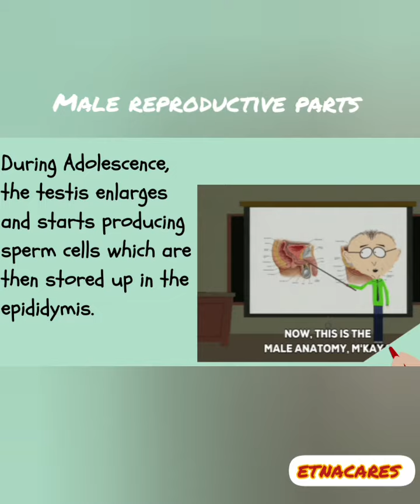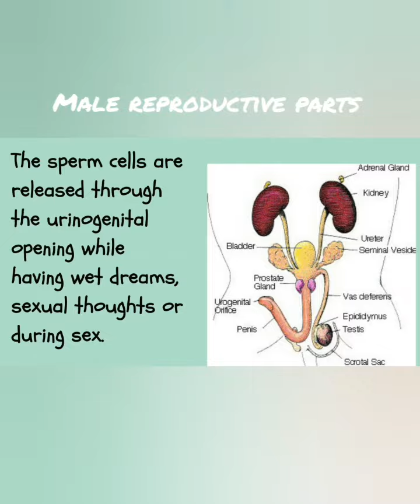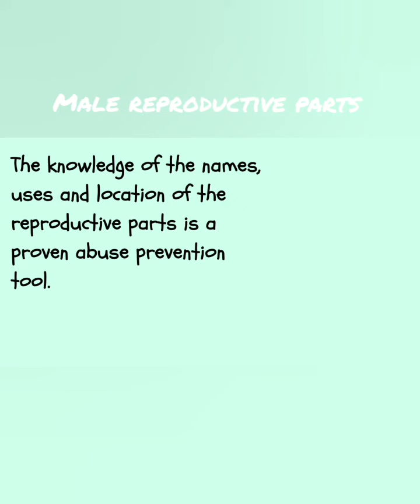Male reproductive parts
The male has reproductive organs, or genitals, that are both inside and outside the pelvis. The male genitals include:

the testicles (pronounced: TESS-tih-kulz)

the duct system, which is made up of the epididymis and the vas deferens

the accessory glands, which include the seminal vesicles and prostate gland

the penis

In a guy who has reached sexual maturity, the two oval-shaped  testicles, or testes (pronounced: TESS-teez) make and store millions of tiny sperm cells.

The purpose of the organs of the male reproductive system is to perform the following functions: To produce, maintain, and transport sperm (the male reproductive cells) and protective fluid (semen) To discharge sperm within the female reproductive tract during sex.